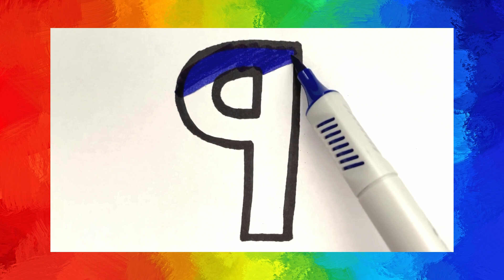Best learining numbers 123 from 1 to 10, coloring numbers, RainbowColors